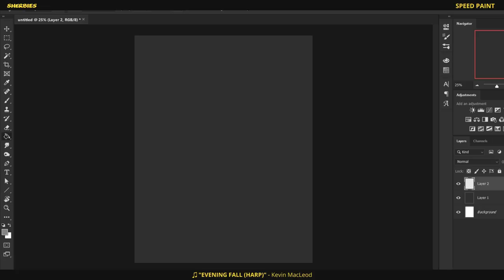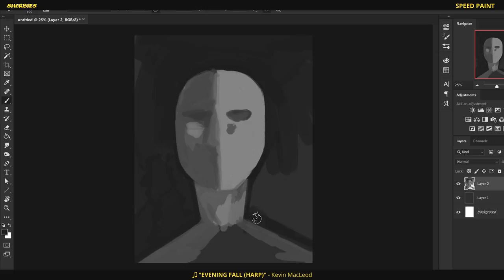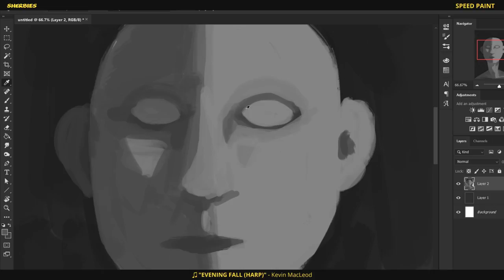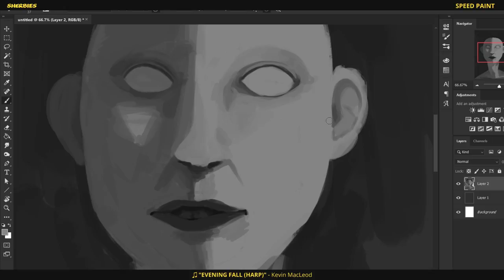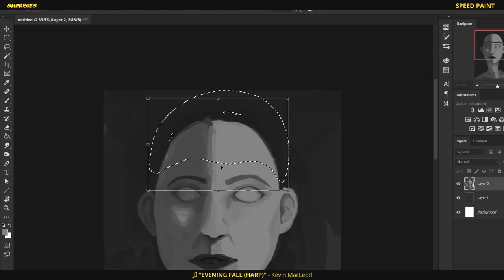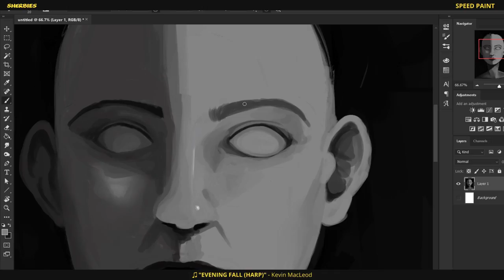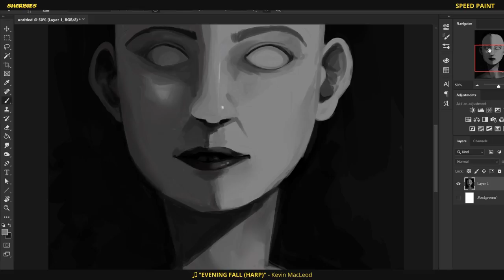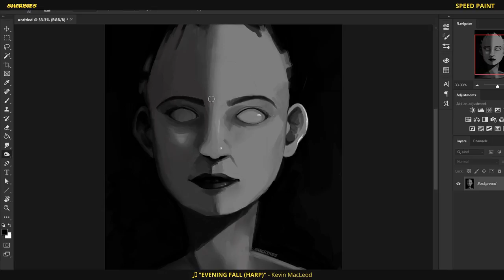Speed Paint - A ramble about my depression (w/ voiceover)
yyyyyeah...I haven't been doin' so hot lately.

I don't like the art I made and I don't like listening to myself talk about my problems, but goddang it here this is anyway. If you have 17 and a half minutes to spare, feel free to listen to me whining about artist problems and my clinical depression! Or don't! But hopefully someone can relate to this and it's not just a waste of everybody's time.